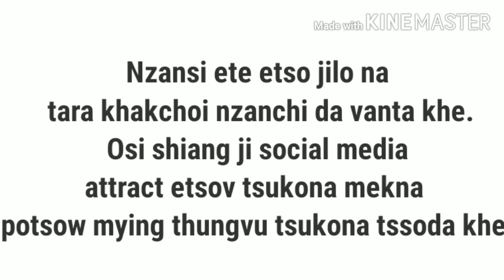Request to all the lothas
God has blessed us with so many riches and it is our duty to share this blessings with others and God will bless us too